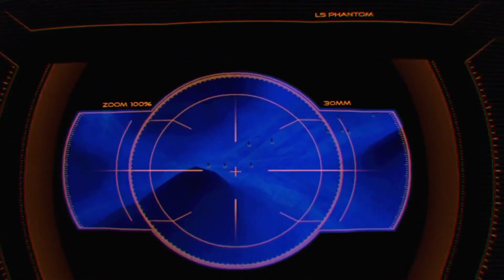HeroCade – 9 giochi VR in 1, che altro chiedere?